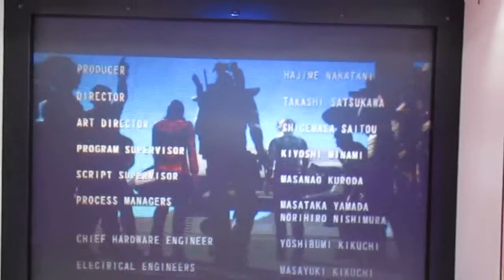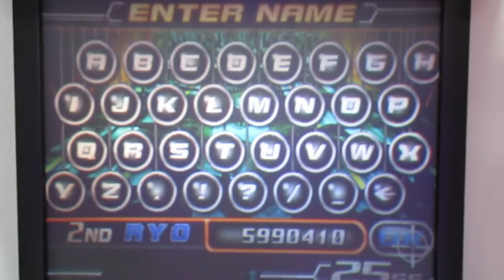タイムクライシス4 プレイ-1(B)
続き
30分しか撮れなく急いで録画